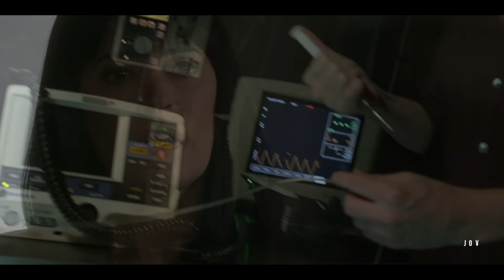In Silence || Emily Prentiss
WARNING! This video contains violence!
This video is dedicated to M!N0.
Hope everyone who watched it enjoyed it and took in a different perspective or just remainded how amazing and strong is Emily Prentiss. Doing a video about her is pleasing because of how many different situations happened to her and all her background. Also noticed the drop of quality this video has so i apologize. Anyway, have a good day
Tv Series: Criminal Minds
Character: Emily Prentiss
(0:00-3:54) - Heart Of Darkness by Secession Studios
(3:45-7:22) - - KAUAN - Lapsenmuisto
(4:48-6:46) - Heilung - In Maidjan
(5:32-6:36) - Tarja - An Empty Dream
Software: Vegas 16